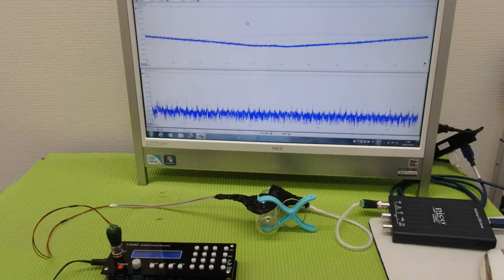メガヘルツの超音波発振制御技術 ultrasonic-labo